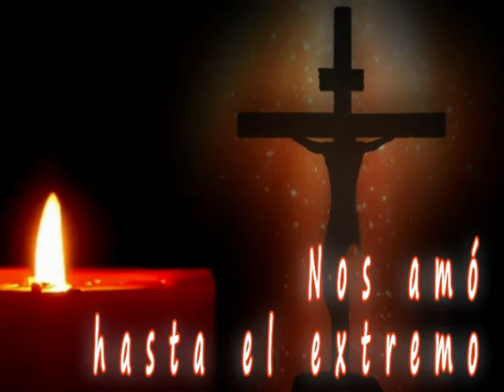Los 7 dolores de la Virgen María. III. El sufrimiento de los hombres. P. Santiago Martín, FM